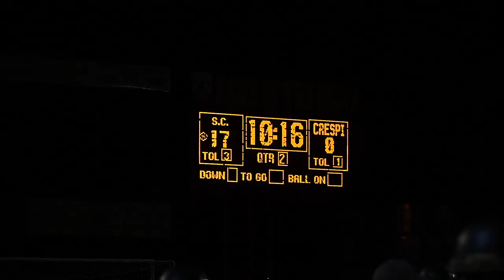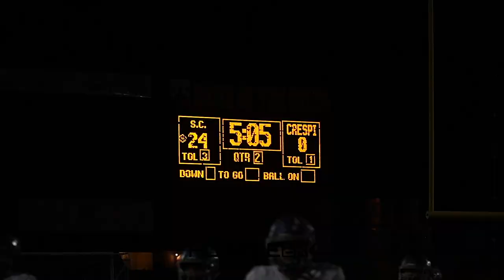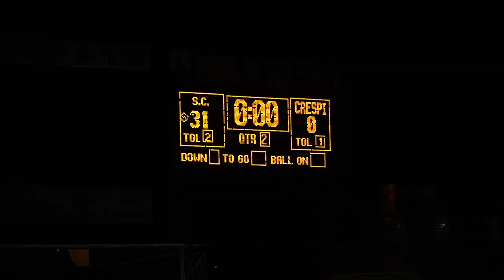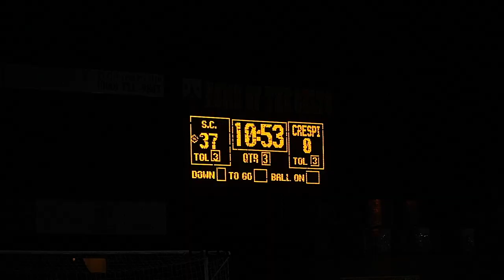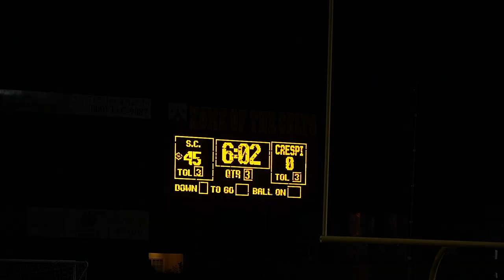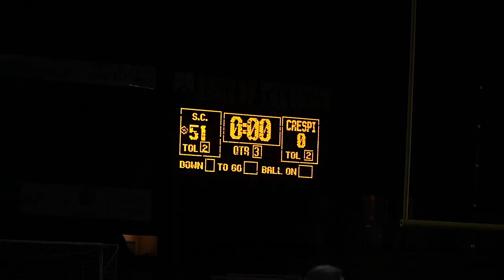Cedric The Entertainer watches Sierra Canyon DESTROY Crespi High School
Sierra Canyon seemed to be hitting on all cylinders last night as they scored touchdown after touchdown while Cedric The Entertainer was cheering in the crowd in a what seemed to be a sold out crowd. the final score was 51-0 and there were no breakout stars. This was a team effort across the board and heading into the by week at 7-1 the trailblazers could not ask to be in a better position as they just captured another road game against another tough opponent.